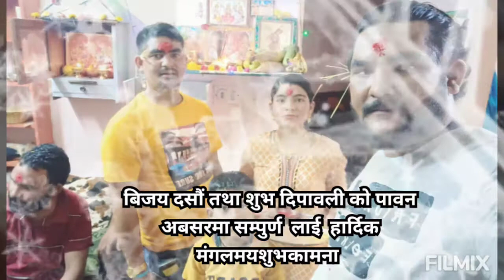October 14, 2020